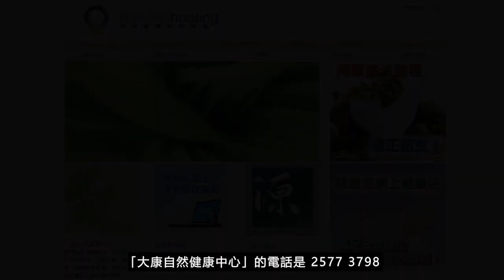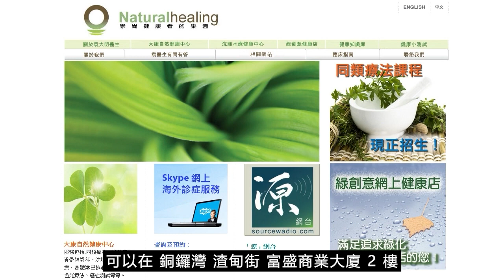《靈丹妙藥的同類療法》- EP190 - 南極磁場 Magnetic Polus Australias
今集袁醫生向大家介紹以下同類療劑：南極磁場 Magnetic Polus Australias
南極磁場 Magnetic Polus Australias 30C：
--- 印度精神領袖：聖雄甘地 Mahatma Gandhi
--- 荷蘭畫家：梵高 Vincent Willem van Gogh
--- Beatles 披頭四樂隊成員：Paul McCartney 及 George Harrison
--- 英國足球員：萬人迷大衛‧碧咸 David Beckham
--- 美國職業網球手：娜華締露娃Martina Navratilova（曾奪取 18 次大滿貫女單冠軍）
--- 美國女演員：珍．西摩兒 Jane Seymour（主演電影 Somewhere in Time）
--- 維也納作曲家：貝多芬 Lugwig van Beethoven（被公認為音樂史上最偉大作曲家）
--- 波蘭籍作曲家：蕭邦 Frederic Chopin（對鋼琴演奏影響力最深遠的音樂家）